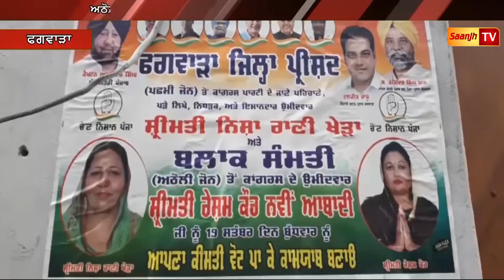ਅਠੌਲੀ ਵਿੱਚ ਚੋਣਾਂ ਨੂੰ ਲੈ ਕੇ ਕਾਂਗਰਸ ਵਲੋਂ ਕੀਤੀ ਗਈ ਵਿਸ਼ਾਲ ਚੋਣ ਰੈਲੀ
Marriage Ceremony!!!